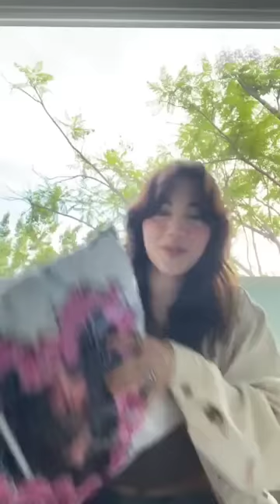ALE instagram live 23 julio 2023